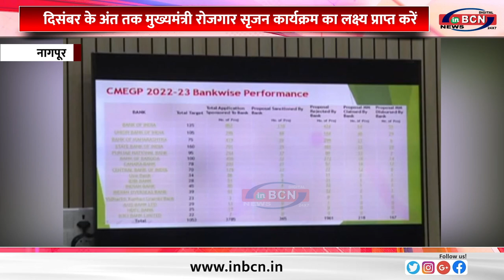दिसंबर के अंत तक मुख्यमंत्री रोजगार सृजन कार्यक्रम का लक्ष्य प्राप्त करें उद्योग मंत्री उदय सामंत